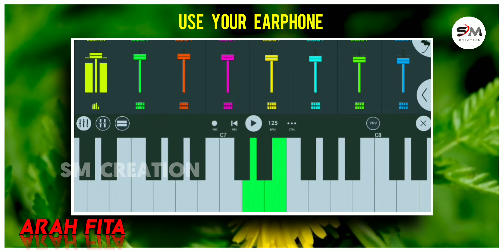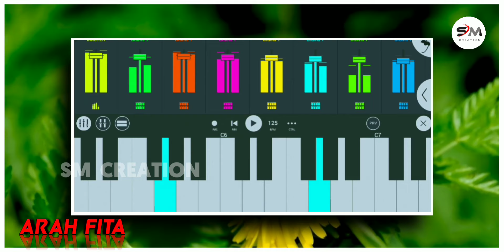Arah Fita Por Mala || Santali Traditional[Dabung] Instrumental Music || Sm Creation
Santali Traditional Instrumental Music Video

Tumdah-
Mixing/mastering- Sm Creation
Sounds-

💽Original Video-

📀HQ Music Download-